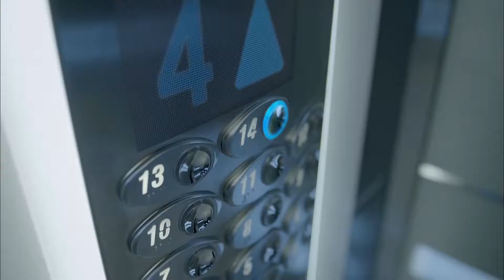Mavi Kıvanç Tatlıtuğ u0026 Sara Sampaio u0026 Francisco LachowskiFull HD,1920x1080